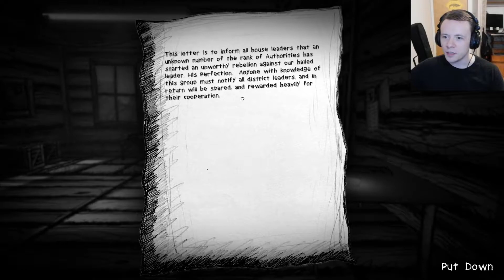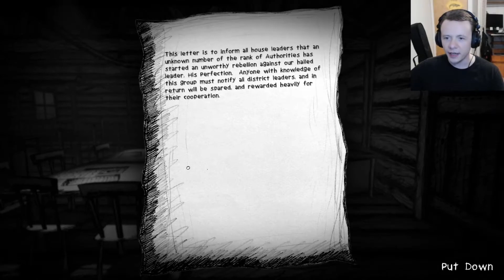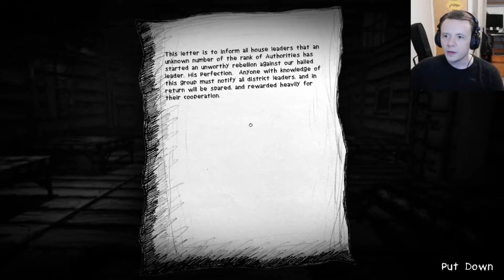Chapter Three is Here!! -- My Beautiful Paper Smile - Early Access, Part 7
Chapter three has been released!  It's time to return to the dark and twisted world of My Beautiful Paper Smile!  Will we continue to evade the Authorities?  Will we find our friend?  Will we die a horrible death?

Follow Geekish on Facebook!

Official Geekish Instagram!